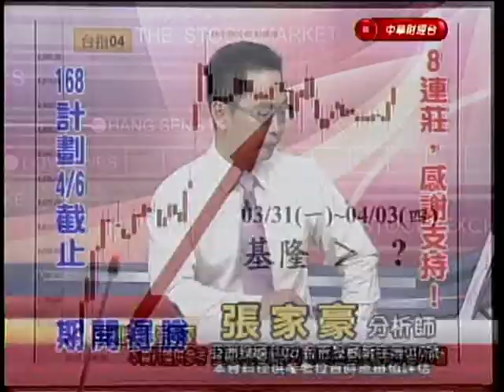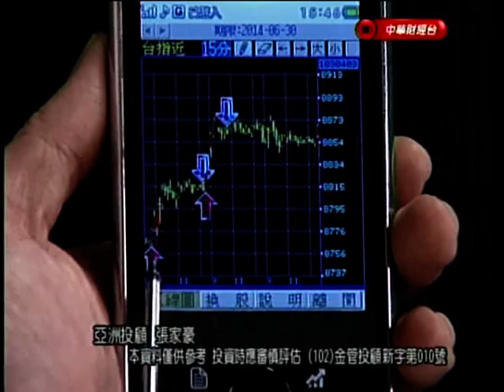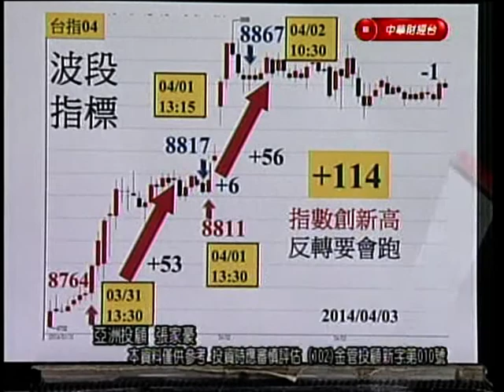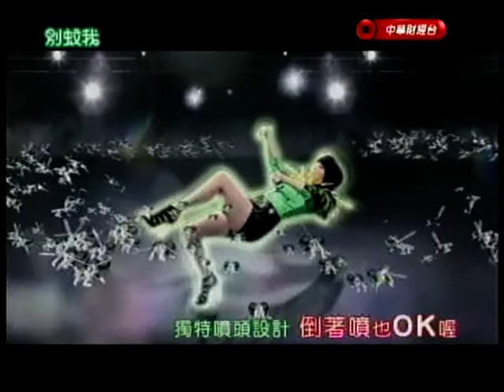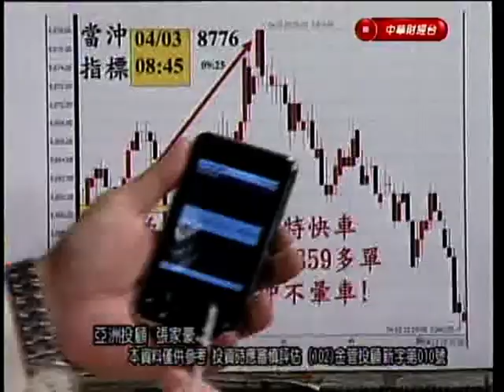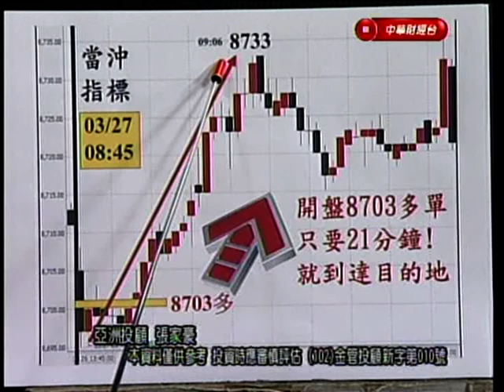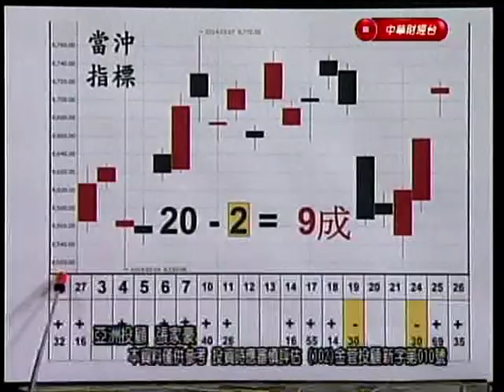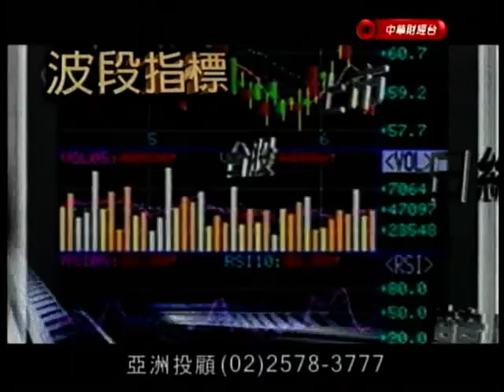期開得勝 張家豪 分析師 2014-04-03